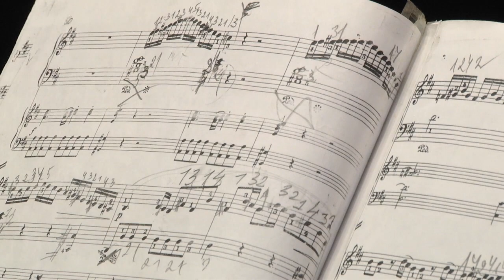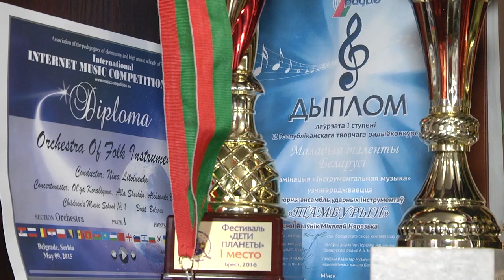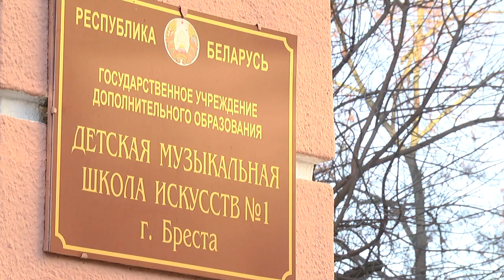2019-12-06 г. Брест. ЮбилейГУ «Детская музыкальная школа искусств №1». Новости на Буг-ТВ.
80-летие отмечает в эти дни одно из старейших учебных заведений, расположившееся на улице Ленина. Речь идет о детской музыкальной школе искусств №1. Свои двери для первых 75-ти учащихся она впервые открыла в далеком 1939. С тех пор многое поменялось, но неизменной осталась любовь педагогов к своему делу и увлеченность детей музыкой – сегодня учебное заведение посещает более полутысячи ребят. Наш корреспондент Анастасия Ноздрин – Плотницкая заглянула в гости к юным дарованиям и познакомилась с талантливой молодежью и её наставниками.